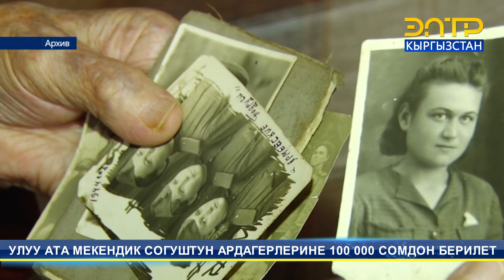УЛУУ АТА МЕКЕНДИК СОГУШТУН АРДАГЕРЛЕРИНЕ 100 000 СОМДОН БЕРИЛЕТ